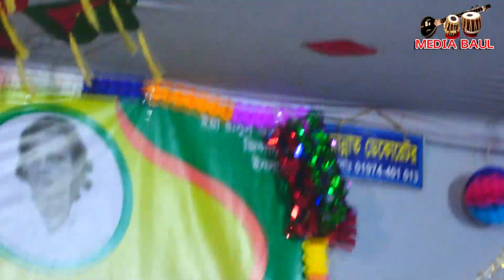আখি সরকারের বন্ধনা কেমন লাগছে । আমার কাছে ভালো হয়ছে । Baul new Bondona Gan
At the outset, the YouTube authorities let the congratulations and unconditional gratitude. Because on this huge platform if YouTube did not allow small creators like us, then I would not have had the opportunity to present our culture to the world court. Because of this, Media Baul is grateful to the YouTube authorities.
Every day two videos were uploaded to Media Baul.Time is 3pm and 9pm.
Dear visitors, I welcome you from Media Baul. I am Sarifuzza man Manik, Director.Media Baul has gone far ahead of your love. Hopefully, you will also find yourself in the next few days. Not filled with title, not good title Our goal is to present the show, our expectations to the good viewers, see all our videos I hope you like it, and if you do not like it, will criticize constructively, we will accept it. My sonar bangla, I love you, arranged the videos of this channel with different programs on my favorite mother land. If you like a show also That is why this channel's journey is worthwhile.
Thanks to Sarifuzza man Manik, Director, Media Baul,
,Director.
baul gaan,
pala gaan,
pala song,
mukta sorkar,
kazol dewan,
kajol dewan,
shirin dewan,
shirin sultana,
kanon dewan,
arif dewan,
aleya begum,
jalal sorkar,
sofi mondor,
rakhi shabnam,
asha lota,
sujata parvin,
mukta parvin,
tun tun baul,
lalon son,
lalon giti,
lalon geeti,
marfoti,
murshidi,
polli geeti,
akhi sorkar,
lima pagli,
johir pagla,
hobil sorkar,
salam sorkar,
khaleda parvin,
roshid sorkar,
fokir abul sorkar,
sunil sorkar,
matal razzak,
momotaz begam,
sima sorkar,
mofiz,
mofij,
behula lokkhindor,
zatra,
jatra gaan,
rupban,
putul dewan,
ondho aminul,
morden music,
music video,
amena afrin,
মুক্তা সরকার,
বাউল গান,
পল্লীগিতি,
লোকগীতি,
পালা গান,
বিচ্ছেদ গান,
কাজল দেওয়ান,
ছোট আবুল সরকার,
শিরিন সুলতানা,
শিরিন দেওয়ান,
জহির পাগলা,
লালনগীতি,
আশালতা,
শফি মন্ডল,
আক্কাস দেওয়ান,
অন্ধ আমিনুল,
মফিজ,
আধুনিক গান,
বাংলা নতুন গান,
মিউজিক ভিডিও,
জালাল সরকার,
মাতাল রাজ্জাক,
মমতাজ বেগম,